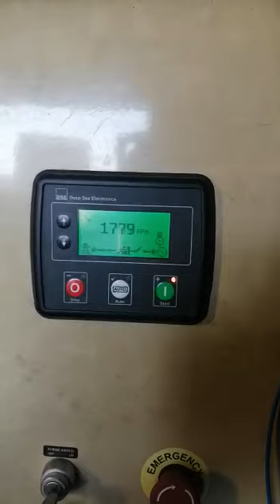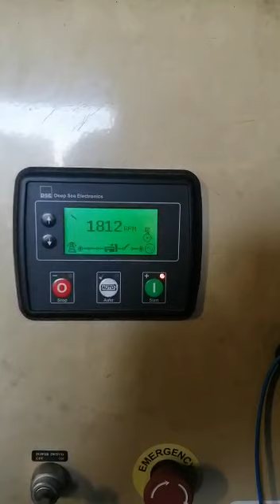Comments generator RPM problem